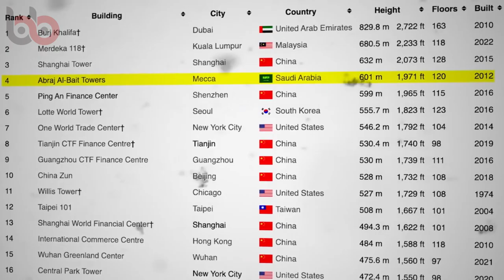Suudi Arabistan'dan Dünyayı Şok Eden Proje !! 1 Trilyon Dolarlık Gökdelen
Suudi Arabistan, şimdiye kadarki en büyük ve en absürt mega proje için planlarını açıkladı. Veliaht Prens Muhammed Bin Salman, dağlar ve çöl arazileri boyunca 170 kilometre uzanan 500 metre yüksekliğinde iki paralel gökdelen inşa etmek istiyor. Proje Mirror Line olarak adlandırılıyor ve bunu gerçeğe dönüştürmek, yan yana iki kez 2000 Özgürlük Kulesi inşa etmeye benziyor.